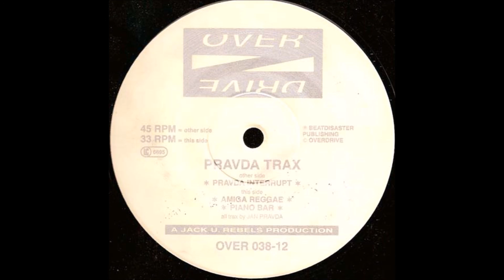Pravda Trax - Pravda Interrupt (1993)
Pravda Trax ‎– Pravda Interrupt
Production:Jan Pravda
Label:Overdrive
Catalog#:OVER 038-12
Format:Vinyl, 12", 45 RPM, 33 ⅓ RPM
Country:Germany
Released:1993
Genre:Electronic
Style:Hardcore, Techno